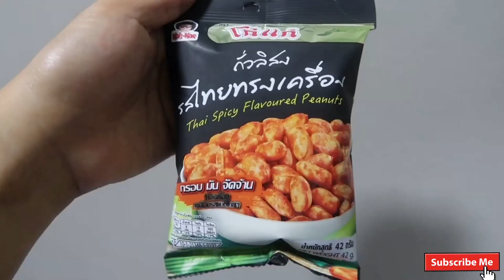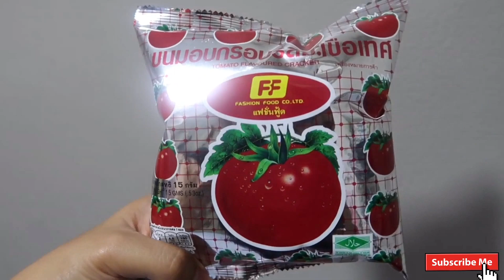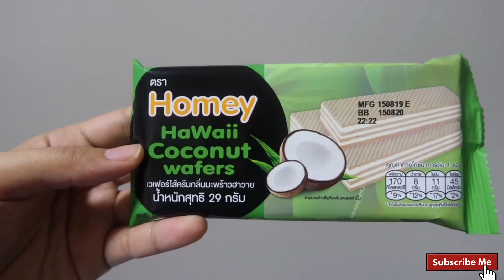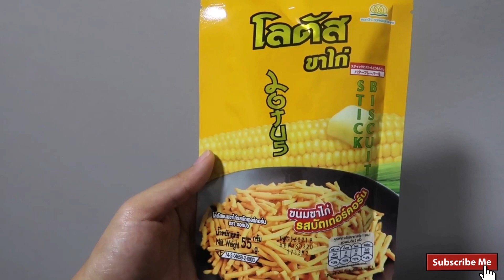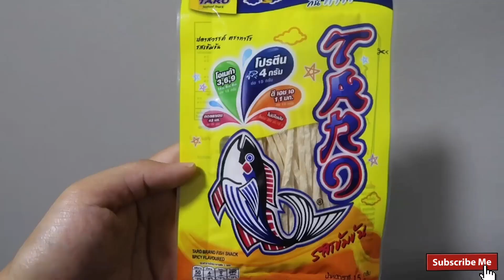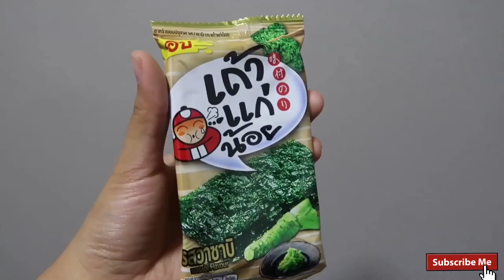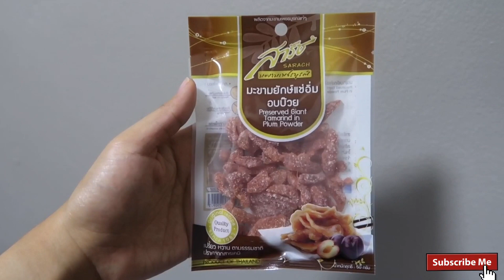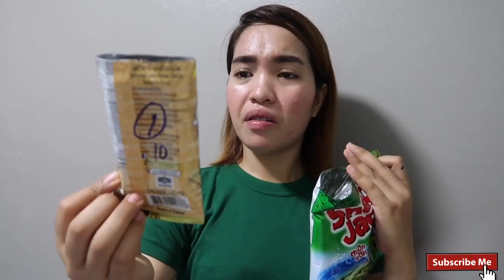FILIPINA TRIES THAI SNACKS |Kulis Vlogs